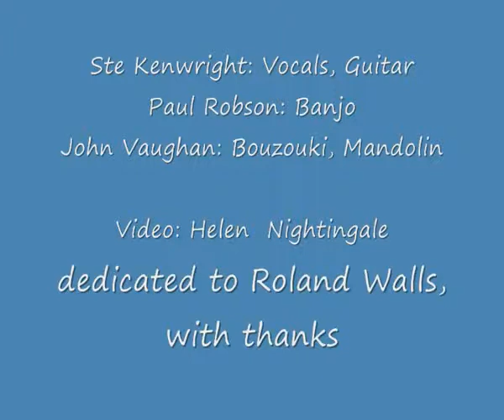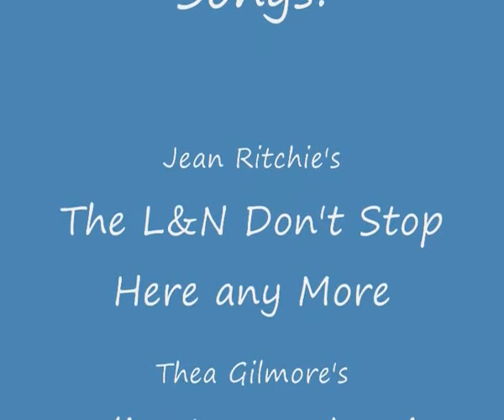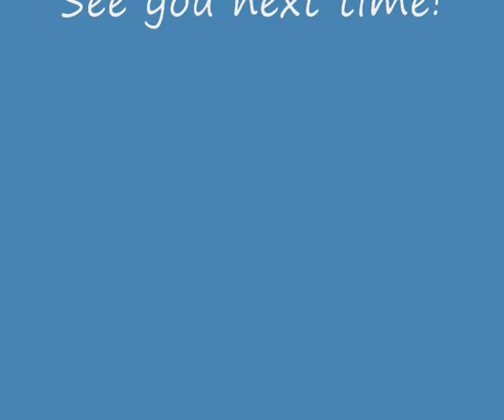Pale and Interesting live at the Black Swan 2010 (3 of 3)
Pale and Interesting (now Ostler's Dog) playing at the Black Swan Folk Weekend in 2010. Line-up: Paul Robson, Ste Kenwright & John Vaughn